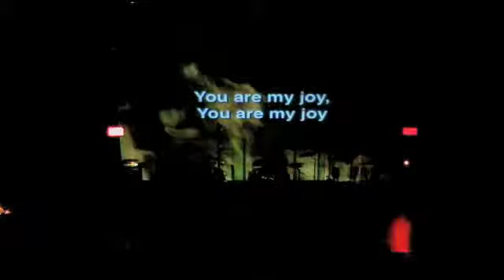You Are My Joy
This is the youth band for Atlanta West Pentecostal Church, Down to Earth, performing their opening song for Youth Week 2009. The song title is "You Are My Joy" written by the David Crowder Band. Performing is: Troy Nixon on drums, Nathaniel Roberts on Lead Guitar, Corban Norris on Bass, Garrison Smith on Violin, and Ryan Johns on electric guitar/piano and vocals. Special thanks to Andrew Roberts for multimedia support and Brad Nixon for lighting support. Stage design by Ryan Johns.